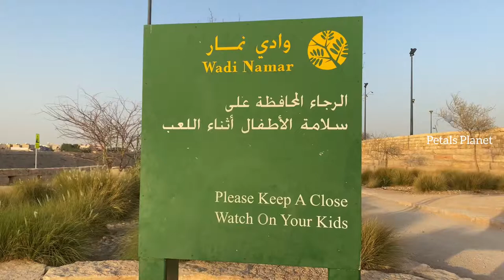Wadi Namar Dam | Exploring Saudi Arabia | Best Places To Visit | Riyadh | Wadi Namar Waterfall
The Wadi Namar dam is one of the most famous new tourist attractions in the south of Riyadh. The park has an industrial lake, corniche and tourist services, and is the most attractive to visitors and tourists in Riyadh. It is characterized by a two-kilometer-long Namar Valley dam with an area of 200,000 square meters and a depth of about 20 meters.

If you are looking for the perfect place to bond with family and friends, Wadi Namar, south of Riyadh, is surely the one. Its cool scenery of a dam, a lake and modern park that includes a beautiful waterfall keeps visitors coming back for more.
The beautiful valley that runs down to Wadi Hanifah, another popular picnic spot in Utaiqah district, has separate amenities for its male and female visitors, including washrooms with ablution facilities and places marked for prayers with prayer mats available.
According to the Arriyadh Development Authority website, Wadi Namar has undergone an extensive project restoring its green cover. More than 520 palms were planted across the pedestrian walkways, while the heart of the valley received more than 9,500 trees to add to its scenic beauty.
The project included the controlling of flood streams and work improving infrastructure and services, such as local routes, lighting, a corniche overlooking the lake dam, a guidance system, and an improved traffic management system to serve local farm owners and mountain hikers.
The corniche extends along the walkways and has palm trees and public utilities. It also has areas where picnickers can sit and enjoy the view of the lake, and pathways that allow visitors to move between the corniche and the lake.

The afforestation process met scientific standards to guarantee sustainability and match the area’s environmental and climate requirements. The project also involved the landscaping of sidewalks and walkways, with a spacious park where visitors can enjoy their food, another reason why Wadi Namar finds favor with picnickers.

“It is a very pleasant picnic spot, indeed a place to spend time on the weekend with kids and the family.”The spacious park has playing facilities for children that makes it a really good place to go with the family.  It is a great place to take fabulous photos of the surroundings and the lake, to unwind and relax by the lake with family, to have barbecues — a big favorite — and to enjoy its glorious and calming beauty at night.